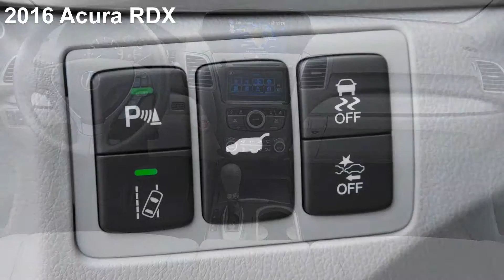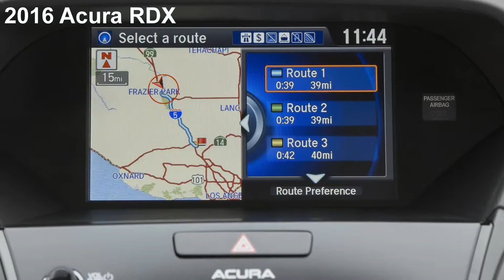[The Cars] 2016 Acura RDX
2016 Acura RDX
Coming off its best-ever year, the newly refreshed and energized 2016 Acura RDX luxury sport-utility made its world debut at the 2015 Chicago Auto Show, sporting a host of significant upgrades to performance, luxury prestige and styling. Launching at Acura dealerships nationwide this Spring, the 2016 Acura RDX receives Jewel Eye™ LED projector headlamps and LED taillights, a new, more powerful 3.5-liter i-VTEC® V-6 engine, an expanded list of AcuraWatch™ safety and driver-assistive technologies, and a host of new luxury features and technologies, including a new line-topping RDX with Advance Package.